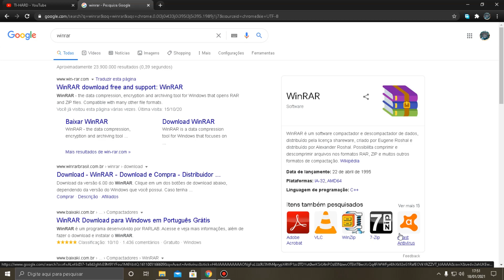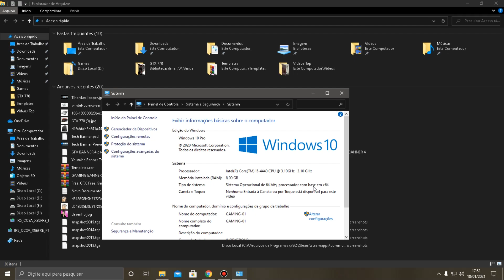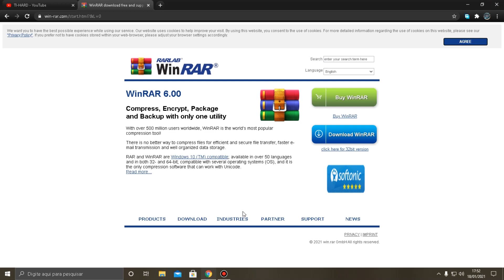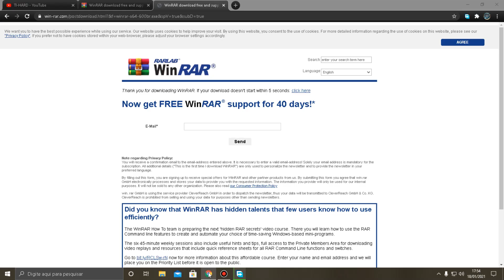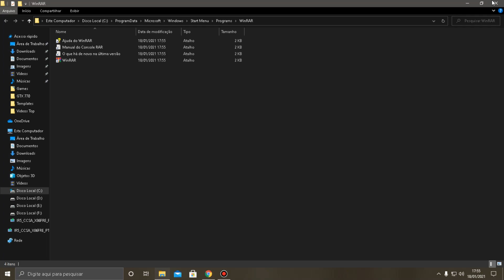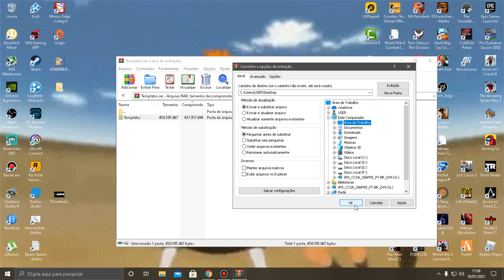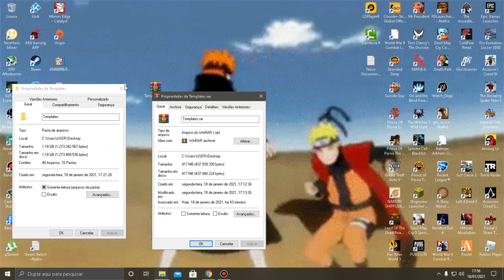Como baixar e Instalar winrar 32 e 64 bits - 2021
▬▬▬▬▬▬▬▬▬▬▬★ Softwares ★▬▬▬▬▬▬▬▬▬▬▬
►Gravação: ShadowPlay - MSI Afterburner - Mirillis Action - Bandicam - Fraps - OBS !
►Edição de Vídeos: Vegas PRO 14 - Audacity - Camtasia Studio 8
►Edição de Miniaturas: Photoshop CS6- Paint

▬▬▬▬▬▬▬▬▬▬★ PC 1★▬▬▬▬▬▬▬▬▬▬▬
CPU: Intel(R) Core i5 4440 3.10GHz 3.30 Turbo
Cooler: Coolerbox intel
GPU:MSI NVIDIA GeForce GTX 770 Twin Frozr Gaming 2GB GDDR5 256-bit
Mobo: H81M-C/BR
RAM: Kingston 2x4gb 1600Mhz
HD: 980GB
S.O:Windows 10 PRO x64
Teclado: Positivo k2801
Mouse: Positivo 06158

▬▬▬▬▬▬▬▬▬▬★ PC 2 ★▬▬▬▬▬▬▬▬▬▬▬
CPU: Intel(R) Core 2 DUO E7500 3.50GHz
Cooler: CoolerMaster Blizzard T2
Mobo: GA-945GCM-S2C
RAM: Kingston 2x2gb 800Mhz
HD: 160GB
S.O: Windows 7 x64 Professional
Teclado: Mac a1243
Mouse: Inova Mou-7096

▬▬▬▬▬▬▬▬▬▬★ Periféricos ★▬▬▬▬▬▬▬▬▬▬▬
Headset Primario: Fortrek Spider tarantula
Headset:P2 Lan House, SY-301MV, WL-301MV
Webcam: Pedestal Com Microfone Usb 5.0mp
Caixa De Som : QBEX VS-20620AHCOF + FM WS-909RL
▬▬▬▬▬▬▬▬▬▬★Controles★▬▬▬▬▬▬▬▬▬▬▬
►Generic Usb Mex Preto
►Gamesir t1s
►Razer Onza Tournament Edition BF3 Collector´s Edition

▬▬▬▬▬▬▬▬▬▬★ Outros ★▬▬▬▬▬▬▬▬▬▬▬
Xbox 360 Superslim 2015 Travado - 2 Controles Sem fio
Moto G5 - Galaxy S5 New Edition